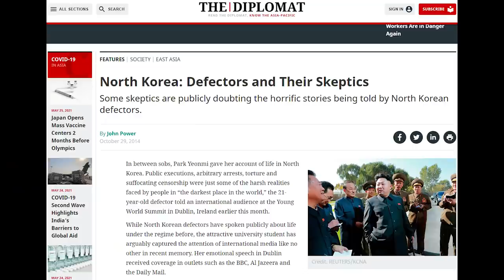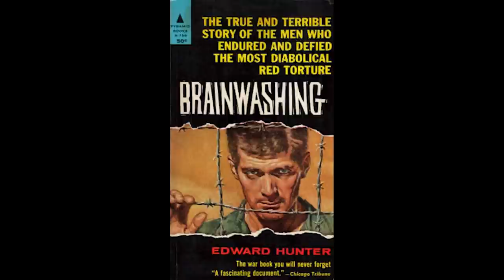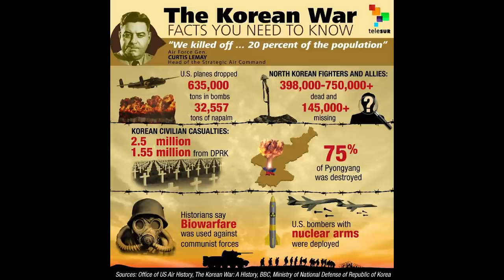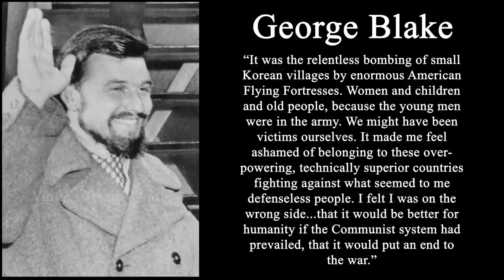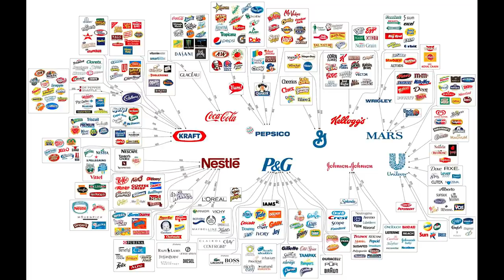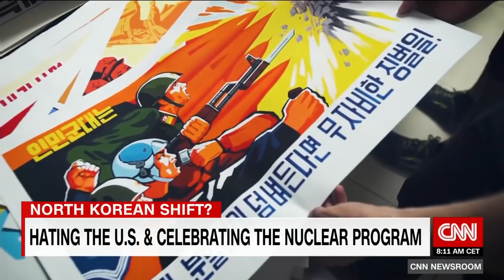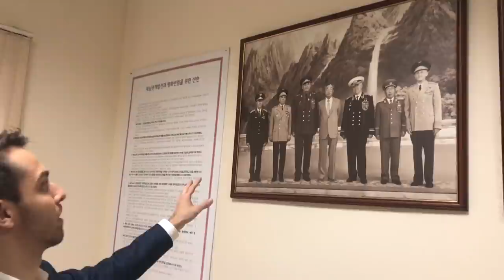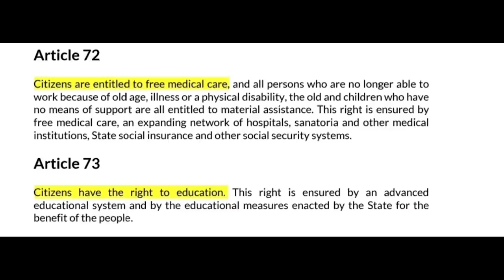North Koreans: Are They Brainwashed - Or Are We? Featuring Prof. Felix Kim (DPRK Series Ep.1)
Does this sound familiar to you?
"North Koreans are TOTALLY BRAINWASHED"
"North Korea is one big prison"
"Everyone is trying to escape North Korea!"

Anyone who grew up in the West knows these are indisputable FACTS, bestowed upon us by the wise, anti-communist, intro-to-economics casual sages of our time.

But how can we know the truth if we haven't heard and earnestly considered both sides - no matter how demonized one of them is?

In the first episode of The Revolution Report's miniseries on the DPRK, we're going to explore the validity of this seemingly inviable idea that North Korea is hell on Earth.

Korean Radio (sister organization of the International Organization of Solidarity with the DPRK)